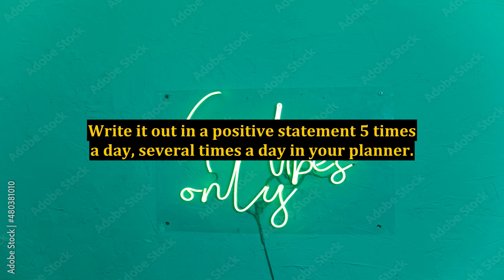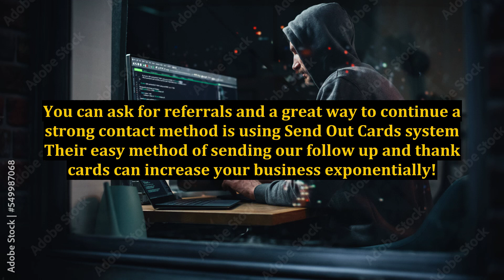Send Out Cards - Discover the Magnetic Marketing Zone